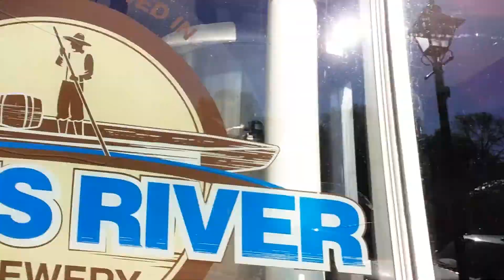The Batteau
Scottsville va